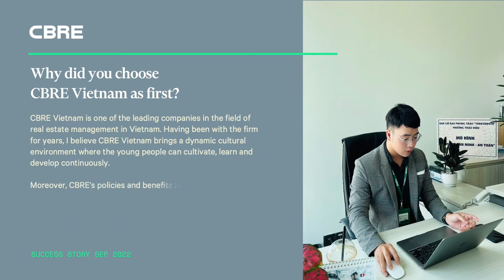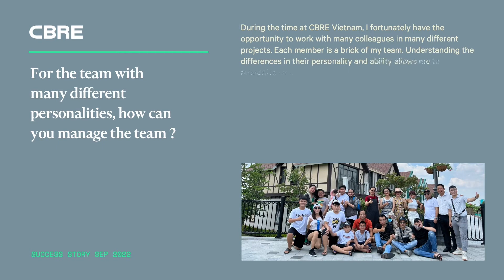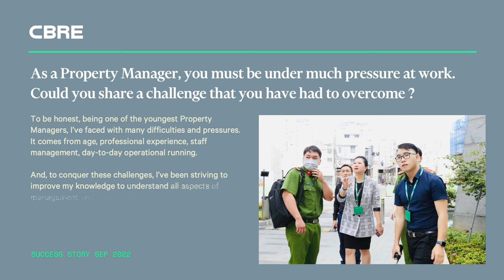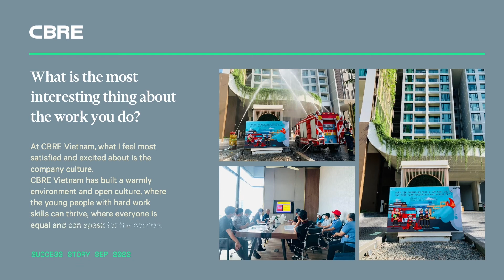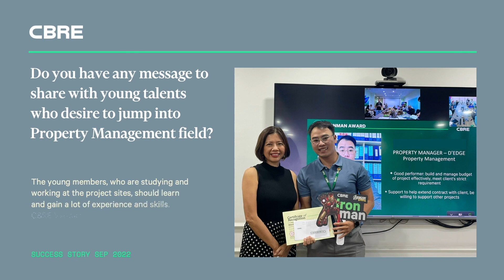CBRE Success Story 2022 - Chapter 5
Join CBRE’s Talent Community to keep up to date with exciting career opportunities and the latest news

At CBRE Vietnam, you are empowered and expected to be better day by day, whether you are at any position, working in the main office, or the Company's projects. In the fifth chapter of our success story series in 2022, it’s our honor to share with you the success story of N.P.T., Property Manager, Property Management, CBRE Vietnam.

Hopefully, this success story will inspire and motivate us, especially young talents to join and grow with CBRE Vietnam.